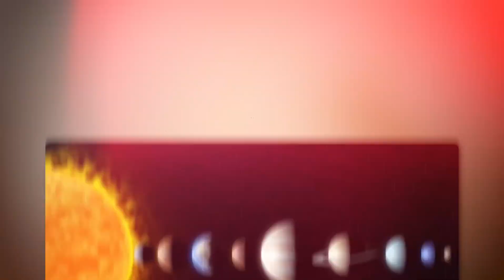What Happens When Voyager 1 Reaches the EDGE of Space